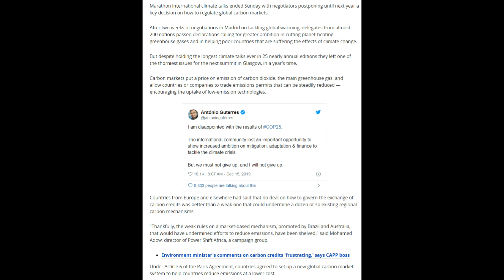The spectacular hypocrisy and failure of UN climate talks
The spectacular hypocrisy and failure of UN climate talks     (Links to relevant articles below)